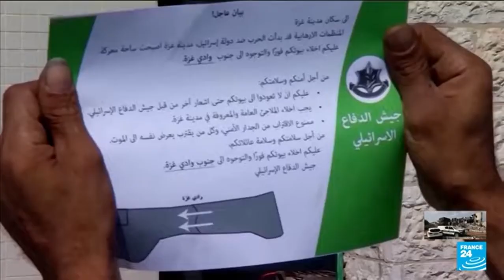Israel to face South Africa’s charge of ‘genocide in Gaza at ICJ